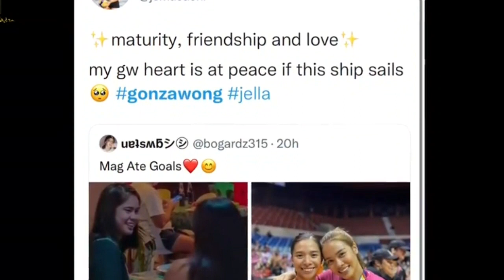Hindi si Carly Hernandez ang nagpapasay kay deannawong Kundi Jovelyn Gonzaga?no more Gawong na...